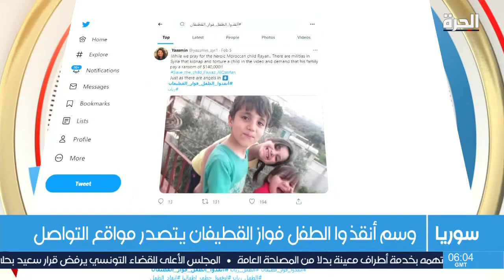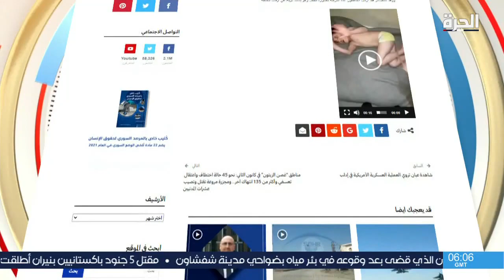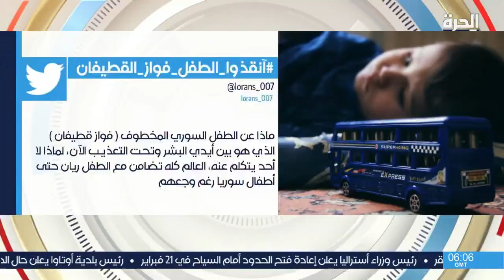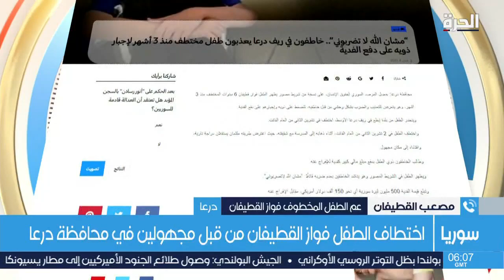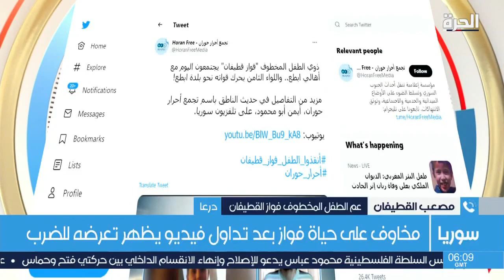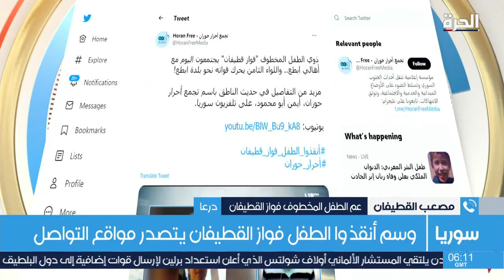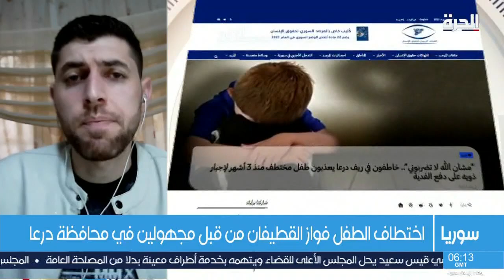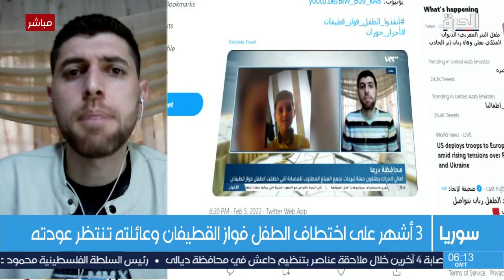عائلة الطفل فواز القطيفان تنتظر إطلاق سراحه من قبل خاطفيه